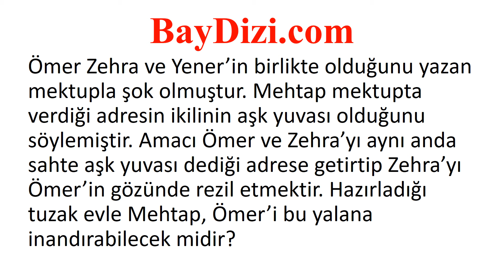Adını Sen Koy 135. Bölüm Özeti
Adını Sen Koy 135.Bölüm Özeti - 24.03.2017 - Baydizi.com
Adını Sen Koy dizisi ile ilgili her şey sitemizde:

Oyuncular: (Ömer) Erkan Meriç, (Zehra) Hazal Subaşı, (Alev) Ezgi Baram, (Ayşe) Elif Sultan Taş, (Mehtap) Gözde Gürkan, (Müzeyyen) Fatma Karanfil, (Salim) Ali Çoban, (Sevim) Nur Saçbüker, (Nihat) Aykut İğdeli, (Ökkeş) Atilla Pakdemir, (Yener) Musab Ekici, (Leyla) Berna Üçkaleler, (Demir) Umut Aksoy, (Yasemin) Yaprak Durmaz, (Koray) Erman Aksoy, (Hediye) Derya Kurtuluş, (Nazan) Hande Özdemir, (Asya) Hazel Minel Aynalı

Dizinin Konusu: “Aşık ruh karanlık ve soğuk iklimde yaşar. Isı da ışık da hep bir adım ötede, sevdiğinin ellerindedir. Aşk birbirlerine doğru sürüklenen iki kalbin bir türlü birleşememesi, yaklaşmaya çalışırken uzağa, hep uzağa düşmesidir…”

Karakterleri gece ile gündüz kadar farklı, dünyaları siyahla beyaz kadar ayrı iki gencin ÖMER ve ZEHRA’nın hikâyesi de imkânsız bir iklimde yeşerecektir. Gösterdikleri büyük dirence ve tüm olmazlara rağmen…

Üniversiteyi bitirdikten sonra aile şirketinin başına geçerek hızla ilerleyen ve kısa sürede holding sahibi olan Ömer’in, bu yükselişinin karakterini de etkiliyor. Bu değişim, Ömer’in, hayatı başarıya endeksli bir güç oyunu olarak görmesine ve dünyayı maddi düzeyde algılamasına sebep oluyor. Artık duygulara ve kadınlara yer olmayan hayatında annesinin, babasını ve kendilerini başka bir erkek için terk etmiş olması, Ömer’in kadınlarla ilişkisinin de belirleyicisi oluyor. Masumiyetin ve saflığın temsilcisi olarak gördüğü Ayşe dışında bütün kadınların çıkarcı, güvenilmez hatta tehlikeli olduğunu düşünüyor.
Ayşe ise abisinin yok saydığı kalbinin biri için heyecanla atmasını, abisinin aşık olmasını, evlenip kendisi gibi mutlu bir yuva kurmasını istemekte, bunun için çırpınmaktadır. Genç yaşında aşık olduğu Nihat’la evlenen Ayşe, kocasını deliler gibi sevmekte ve yaşadığı mutluluğu abisinin de yaşamasını istemektedir. Günlerinin sayılı olduğunu bilmeyen Ayşe için Ömer’in evliliği en önemli mesele haline gelmiştir.